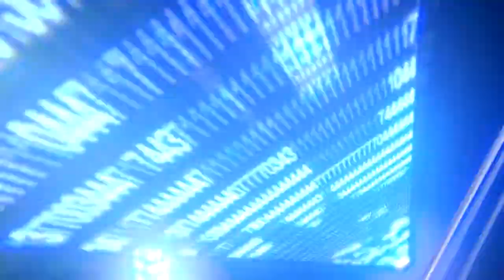Resolution Sports Fight Night Feature: Denis Douglin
Resolution Sports takes an inside look at the fight night of middleweight Denis "Da Momma's Boy" Dougin (15-3, 9 KOs) as he takes on Julius Kennedy (7-7-1, 3 KOs) at the National Guard Armory in Philadelphia. The bout was the first for Douglin in nine months after health issues put his professional career in jeopardy.

Denis Douglin: @DaMommasBoy